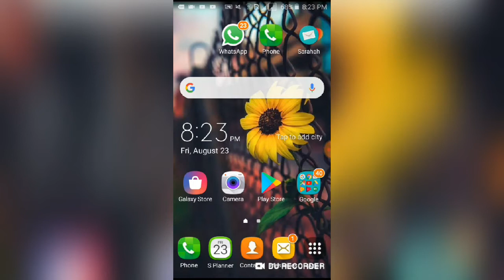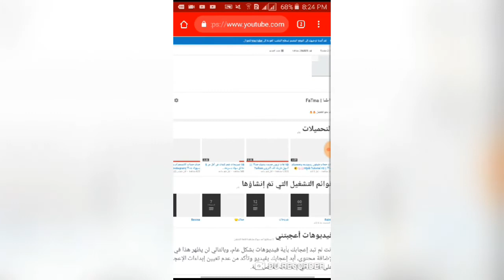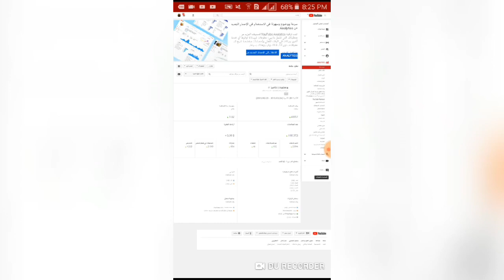كيف أعرف عدد ساعات المشاهدات فى قناتى ع اليوتيوب لتحقيق 4000 ساعه 🎃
متنسوش الاشتراك ف القناه وتفعيل الجرس